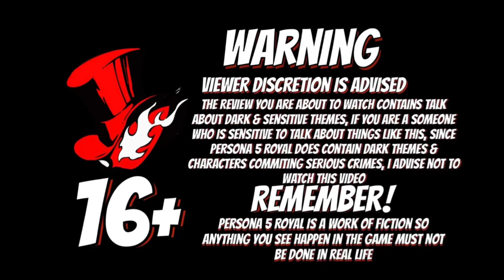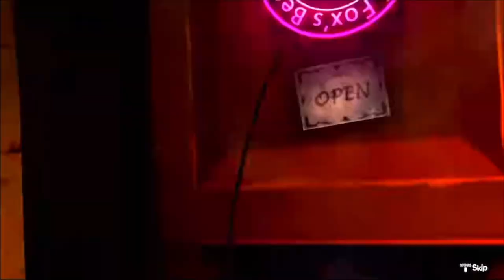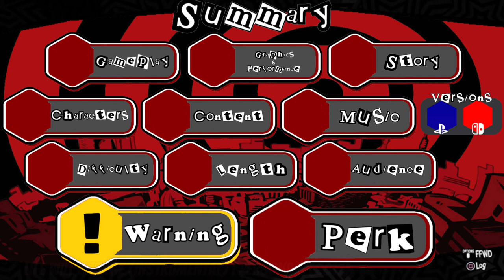[16+] Persona 5 Royal | BB8's House Reviews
In this video, we finally review Persona 5 Royal after 2 years on the table

[TIMESTAMPS]
0:00 ➤ Intro
2:08 ➤ Gameplay
6:44 ➤ Story
12:04 ➤ Changes from Vanilla Persona 5
14:53 ➤ Nintendo Switch Version
17:55 ➤ Summary
23:39 ➤ Final Score (10/10)
24:20 ➤ Outro